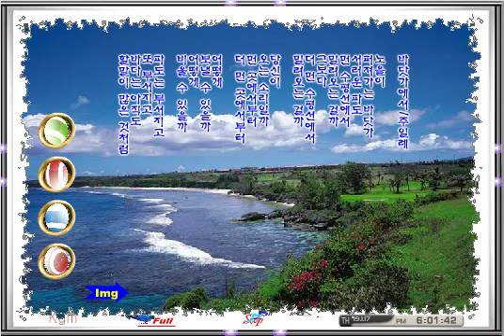Poem & Video Visual Works